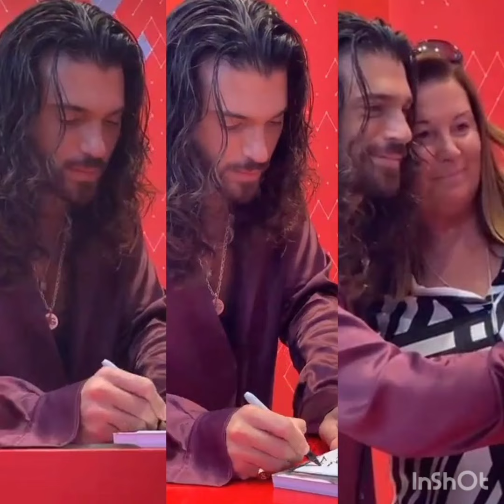Today Can Yaman meeting fans Sempre Strano anche ame💥